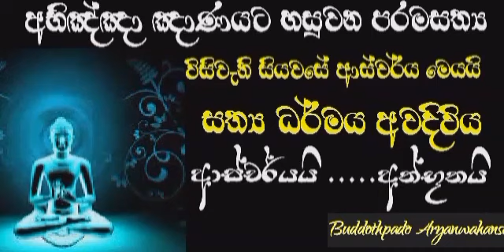ආර්ය භූමිය හඳුනා ගනිමු| Buddothpado Aryanwahanse